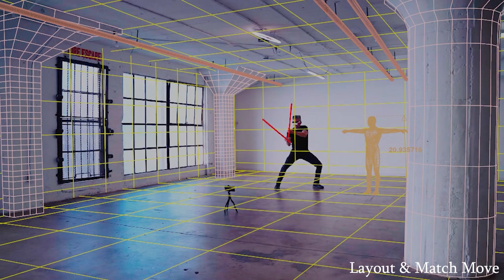VFX Celebration by Xiaoyi Peng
My very best CGI works for VFX Celeration